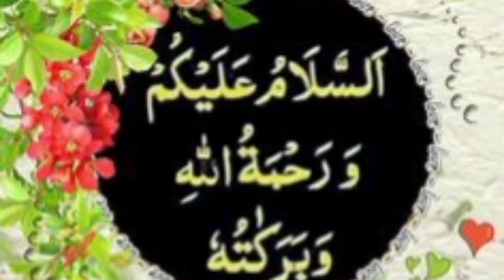The perfect Eye makeup || Step by step to apply Eye makeup at home || Long lasting Eye makeup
Eye makeup krne ka tarika,
kashee's hair style,
Eye makeup,
Makeup krne ka tarika,
wajid Khan makeup,
Beauty by zaini,
party makeup, eye makeup,
Kashee's bridal makeup ,
kashee's hair style Step by step, kashee's walima bridal,